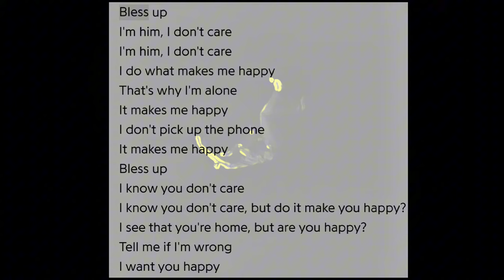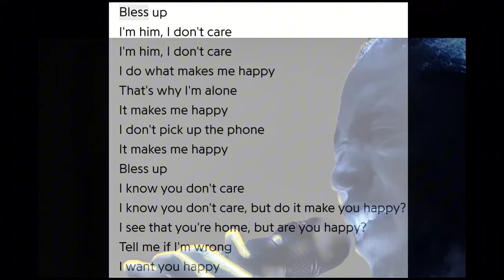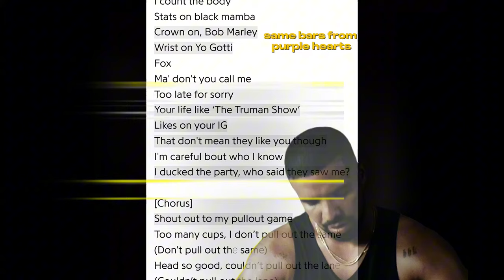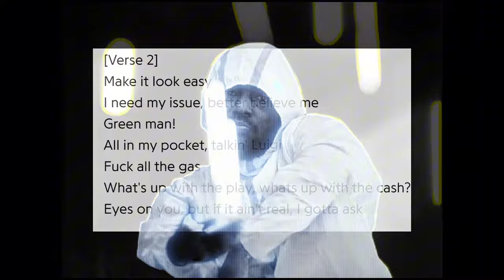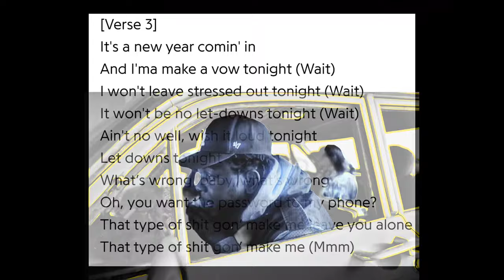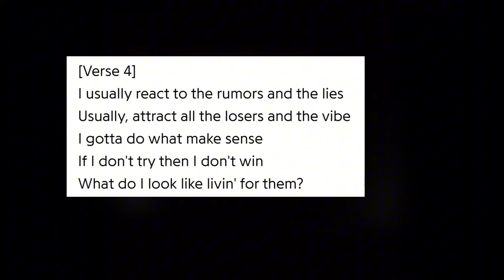Kendricks sneak disses on Make Me Happy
As I was listening to 1 suggestion from MadMan🫡♊️ the other song played right after and I immediately thought I would throw it in but that shit got blocked so I'll cover it in another upload.